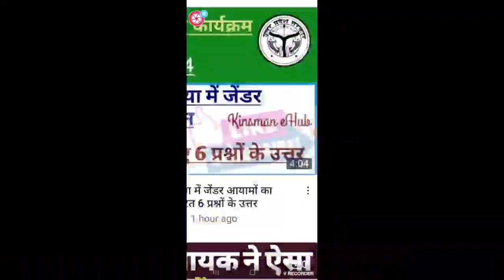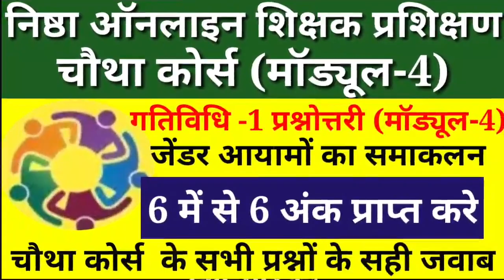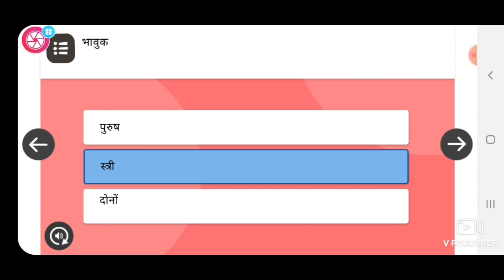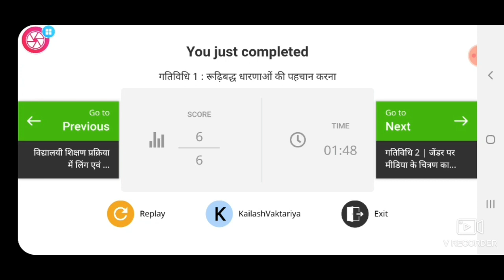कोर्स-4 (मॉड्यूल-4) शिक्षण अधिगम प्रक्रिया में जेंडर आयामो पर गतिविधि-1पर आधारित 6 प्रश्नों के उत्तर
is video me nishtha online trening ke krodh 4 model 4 ke shikshan adhigam pr aadharit jeena aayaam ka samakalin pr gatividhi 1 pr 6 prashno ke jaan
इस वीडियो में कोर्स 4 (मॉड्यूल-4) शिक्षण अधिगम प्रक्रिया में जेंसर आयामो का समाकलन गतिविधिब1 पर आधारित 6प्रश्नों के उत्तर दिए गए है